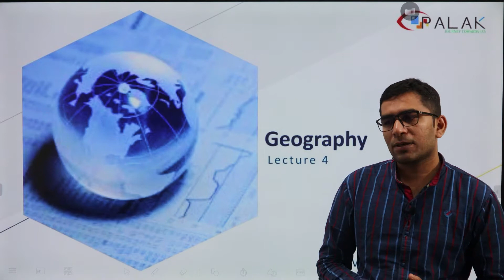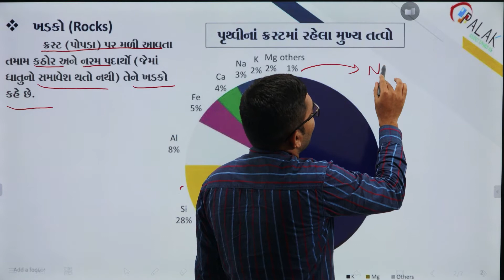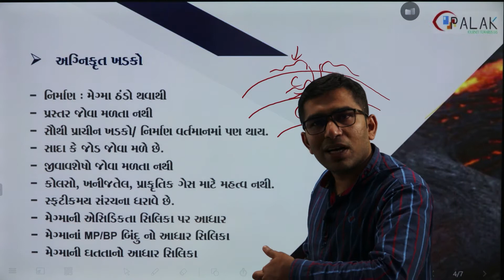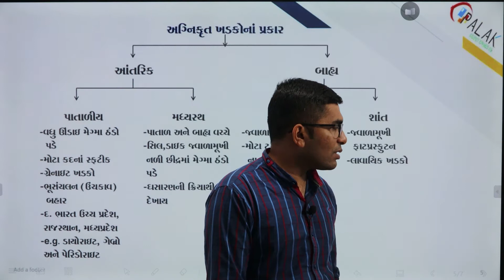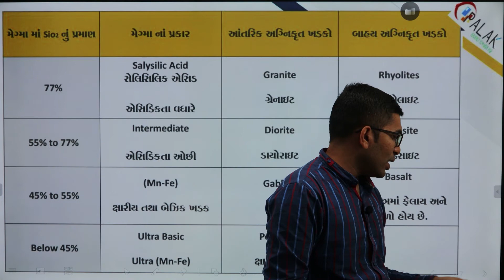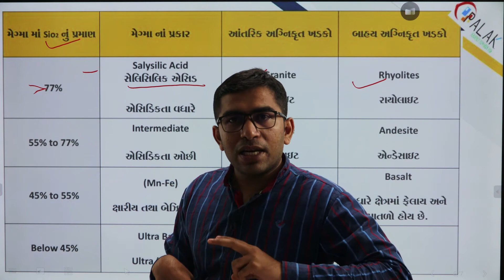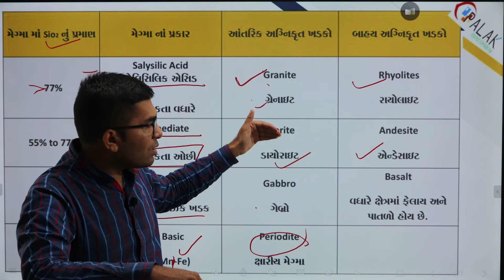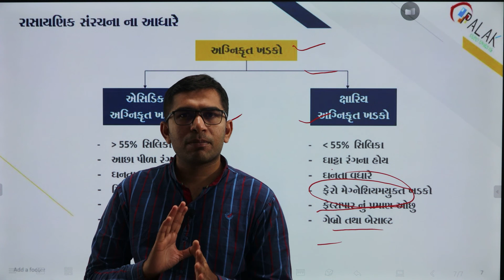અગ્નિકૃત ખડકો | Igneous rocks | Rocks Part 1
In this lecture vaibhav sir disussion on Igneous rocks,internal and outer igneous rocks for gpsc prelims.

GPSC Class 1 2 Current Affairs
GPSC STI Current Affairs
GPSC PI Current Affairs
GPSC Dyso Current Affairs
GPSC Prelims Current Affairs
GPSC CLASS 1 2 Prelims
GPSC STI Prelims
GPSC PI Prelims
GPSC Dyso Prelims
GPSC Geography,
Dyso Geography,
GPSC STI Geography,
GPSC PI Geography,
GPSC ACF Geography,
GPSC RFO Geography,
GPSC DYSO Geography,
GPSC CHIEF OFFICER Geography
GPSC Geography Mains
GPSC Mains Geography
GPSC STI Prelims
GPSC PI Prelims
GPSC Dyso Prelims
GPSC Geography
1.all lecture available on Youtube
2.GPSC class 1 2 syllabus discuss in this series.
3.useful to GPSC STI PI Dyso Student
4.Free Pdf Availbale on Application